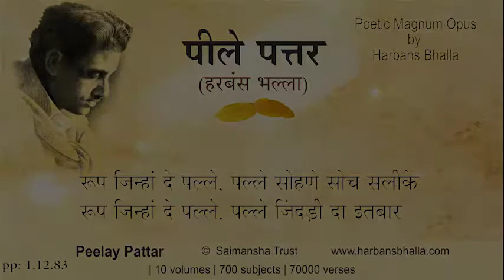Roop PeelayPattar HarbansBhalla Poetry Punjabi-1 12 83